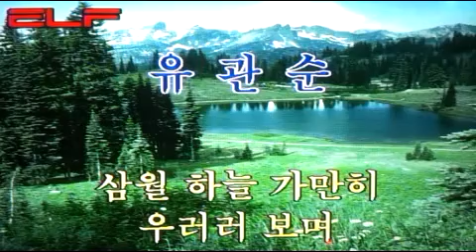😞유관순 /전광용Junkwangyong/Alto Saxophone🎷Coveredby/동요